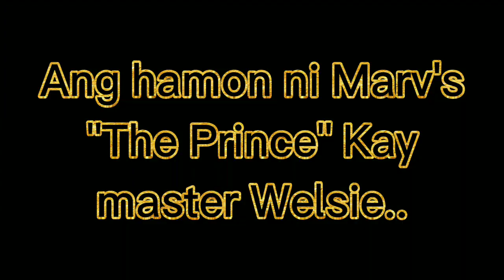Watch and Learn!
Mistakes are challenges to improve one's self. Watch as Marvin "The Prince" vindicates himself at Sadik's Hill "with fire" at Caba, La Union.